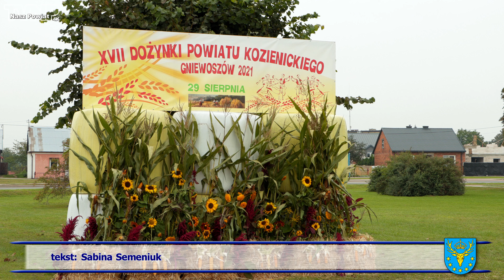Dożynki Powiatu Kozienickiego Gniewoszów 2021 - cz. 1 (TVNP 2021.08.31)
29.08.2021 roku odbyły się XVII Dożynki Powiatu Kozienickiego Gniewoszów 2021. Zapraszamy do obejrzenia pierwszej części naszej pełnej relacji filmowej obejmującej: Mszę Świętą, korowód dożynkowy, powitanie gości, obrzęd dzielenia chlebem, okolicznościowe przemówienia oraz wręczenie odznak "Zasłużony dla Rolnictwa".